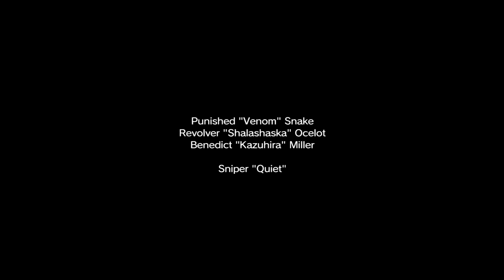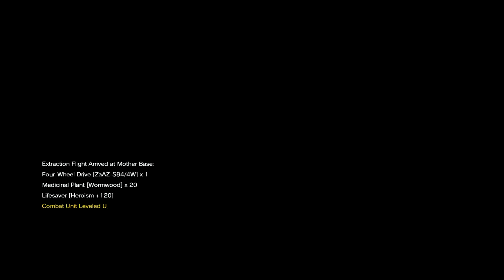Let's Destroy - Quiet, Sahelanthropus and 4 Skulls Units...again (MGSV Part 41)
It's the Boss Fight Special!

We finish off the last boss fights of Phantom Pain and deal with Quiet who's overpowered to make the gameplay stupidly difficult, Sahelanthropus who's worse for wear and the Skulls Unit who actually gave me a surprise when dealing with them.